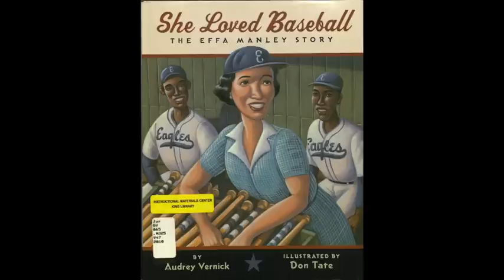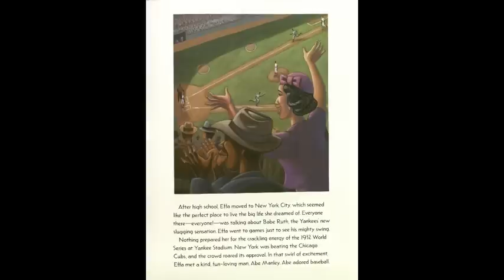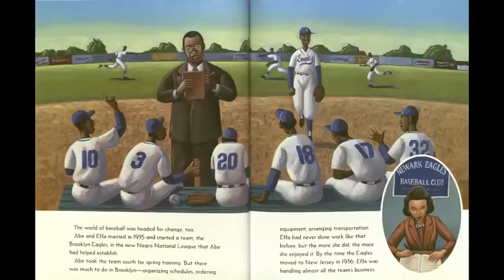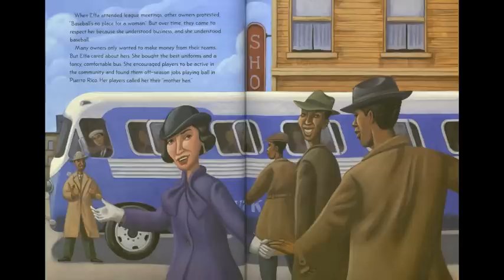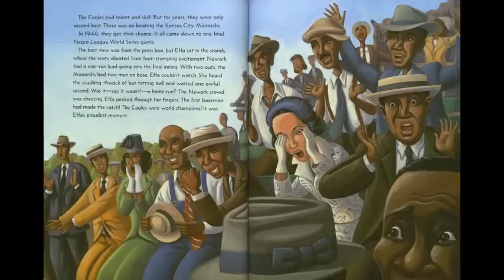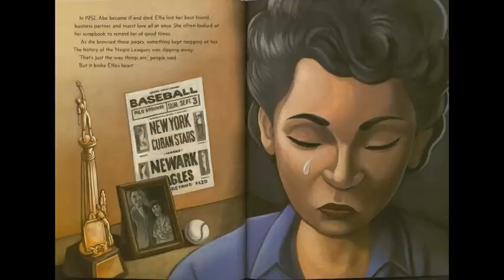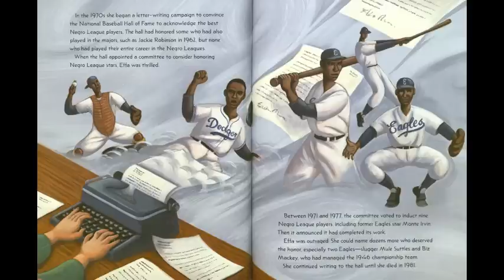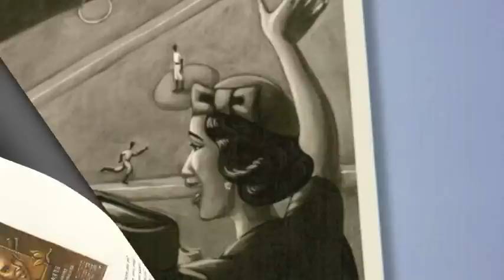She Loved Baseball - The Effa Manley Story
Children's Literature - Reading Strategies used the Social Studies

EDT 346M - Miami University

Before, during, and after reading activities associated with She Loved Baseball: The Effa Manley Story.  Before: fast write to gauge background knowledge; During: "Teacher Read-Aloud"; and After: "Story Map"